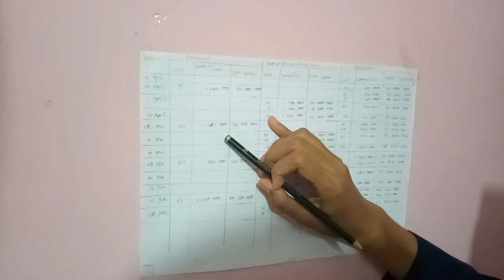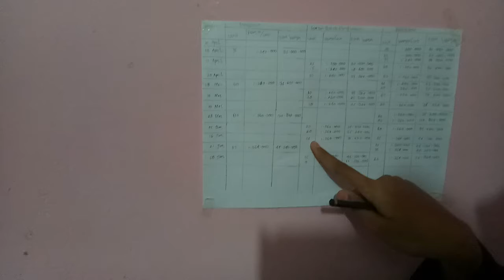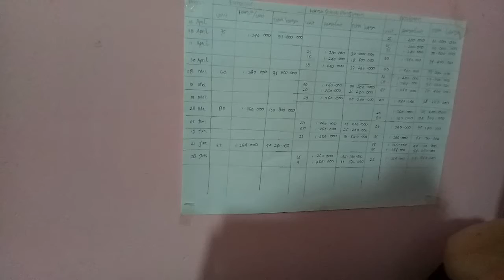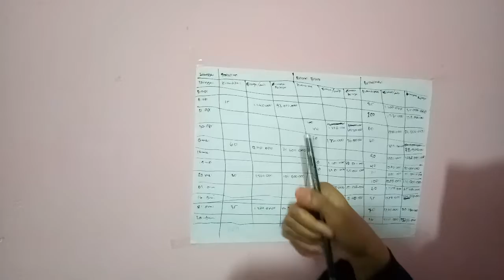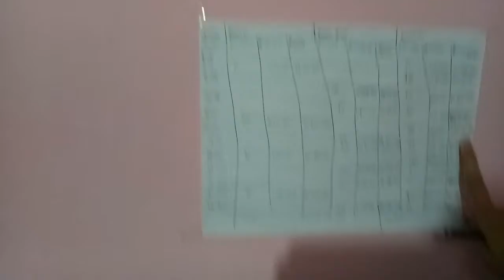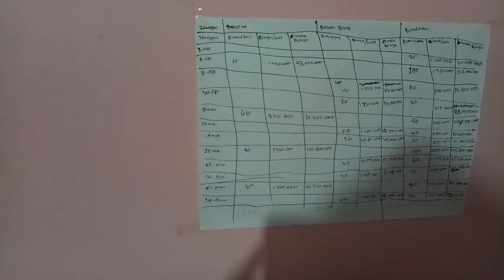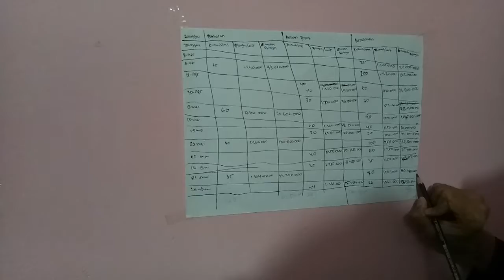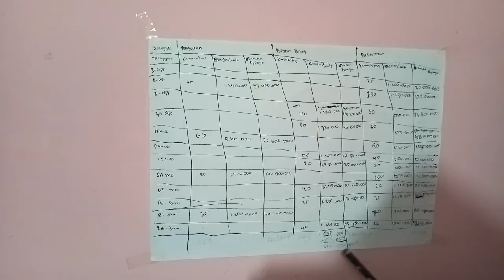Tugas Akuntansi 2 l Kelas Manajemen A1 Semester 2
Video ini dibuat untuk memenuhi tugas dari Bapak M.Ridwansyah Pasolo SE.,M.Acc.,AK sebagai dosen pembimbing mata kuliah Akuntansi 2 Jurusan Ekonomi.Prodi Manajemen Universitas Yapis Papua.
NAMA LENGKAP:YULI
1 like dari kalian membantu kami untuk bersemangat lagi
Terima kasih